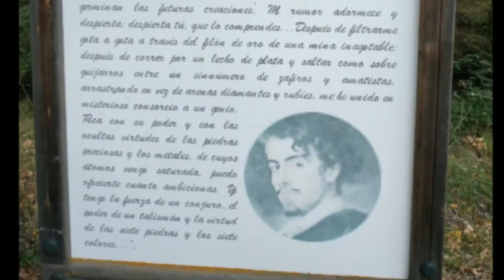POZO ROMÁN Y LOS OJOS VERDES DE BÉCQUER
Cerca de Noviercas, en la provincia de Soria, se encuentra Pozo Román, el lugar que inspiró a Gustavo Adolfo Bécquer como escenario de una de sus leyendas más famosas, Los ojos verdes.